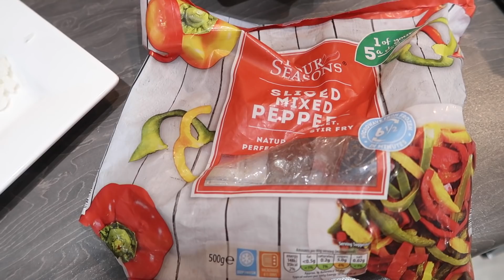What I Ate This Week| WEEKLY DINNERS EP.8 | Zeinah Nur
Heyyy loves! Today I bring to you What I Ate This past Week. I tried my best to follow the meal plan I shared when I did my ALDI HAUL (I'll link it below if you want to see)
But I wasn't far off. But take away day today, exciiiited! I can't wait to see you guys in my next video, for now. Enjooooy!